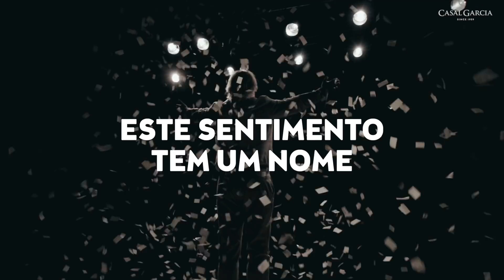Este sentimento tem um nome | ALEGRIA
Este é o sentimento que inspira Casal Garcia a chegar cada vez mais longe e a cada vez mais gente: a Alegria. De onde quer que ela venha, qualquer que seja a sua causa e o momento em que acontece, queremos estar lá, para celebrar também o que realmente vale a pena na vida.
Haja Alegria, haja Casal Garcia.